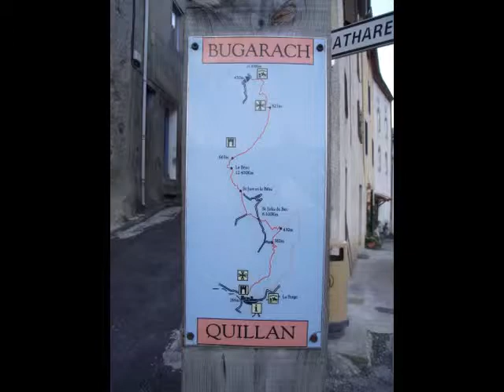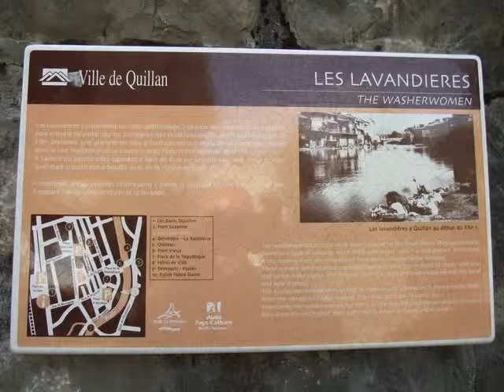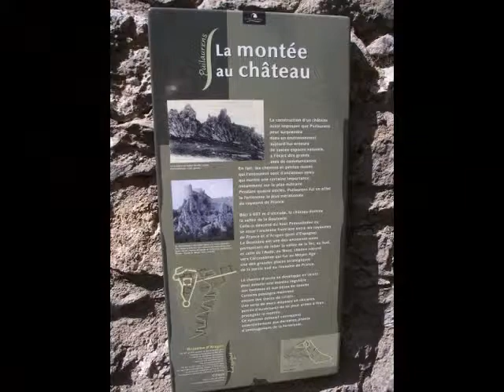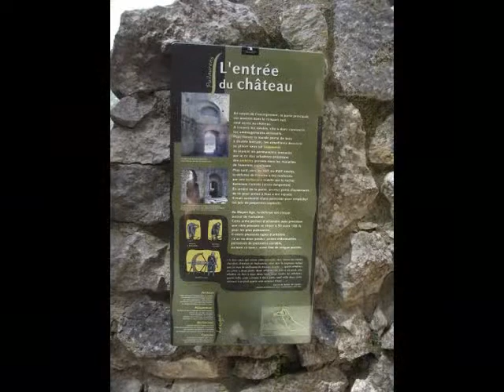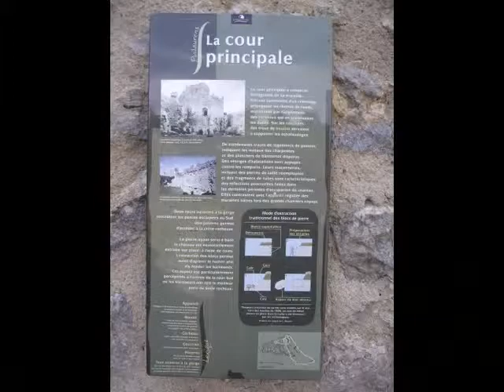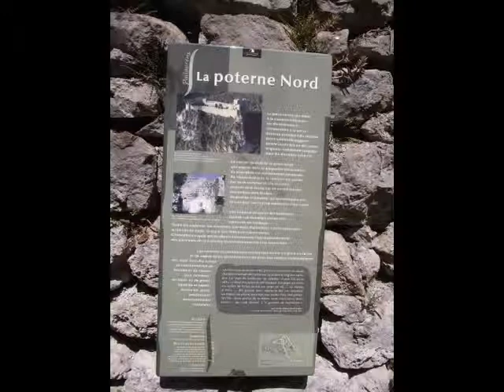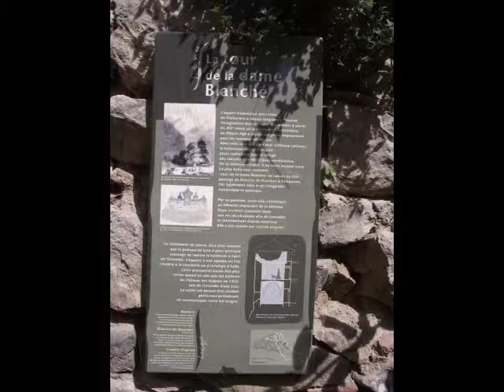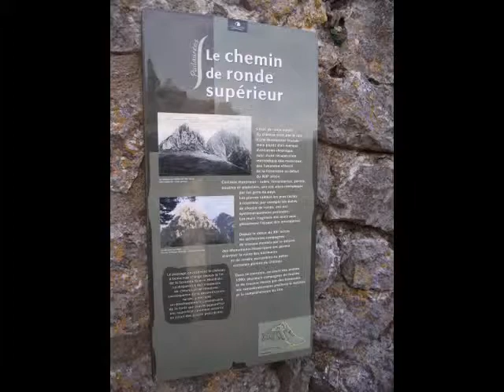2011-07-24 chateaux de quillan et de puilaurens.wmv